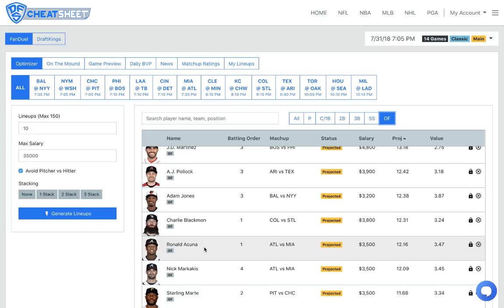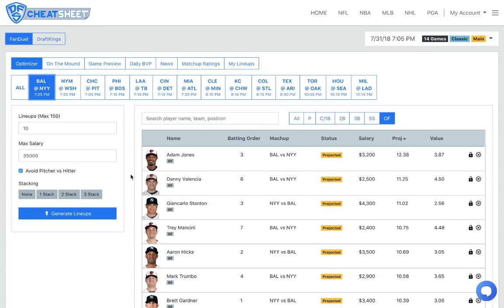MLB (Fanduel + DraftKings) Picks 7/31